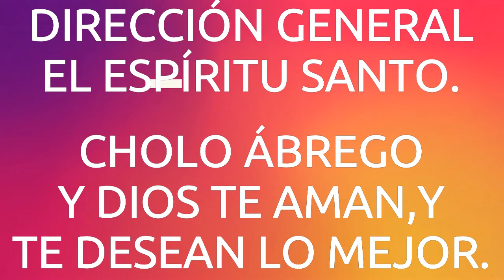KARAOKE EL JUICIO DIVINO.